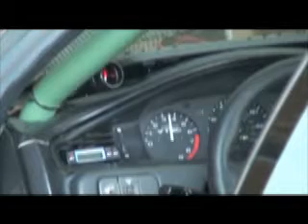Honda Civic Hatchback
Video of Civic dyno run.

Ended with 506hp

-- Dynapack --